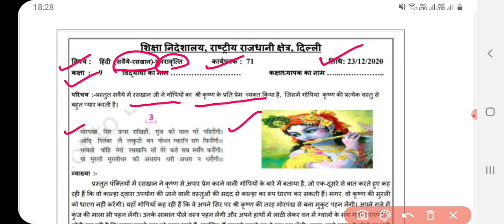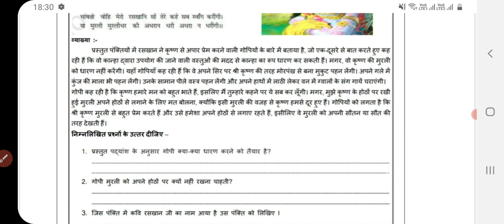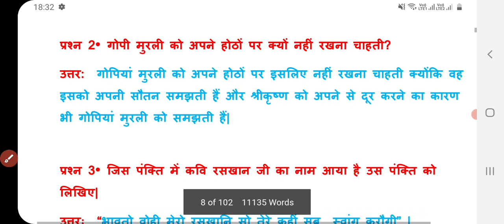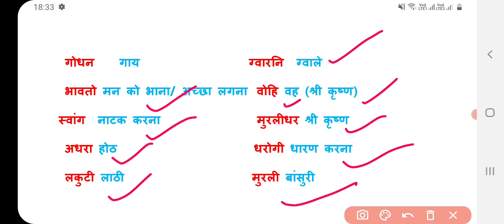Class 9 Hindi Worksheet 71 | 23 December 2020 |DOE Hindi worksheet 72 Class 9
hello students
This video covers explanation n solutions of all the questions of class 9 Hindi worksheet no. 71 23 December 2020 in details.

 ●    लहासा की ओर

Government schools are providing worksheet to the children. You can solve these worksheets in this way. whenever your School will open, worksheets will be checked which you are supposed to solve nowadays. My videos will help you to solve your worksheet easily. If you face any problem or you have any query, you can drop your comment in the comment section. I will rectify your problem. Your questions will be answered on my channel Arti education world.